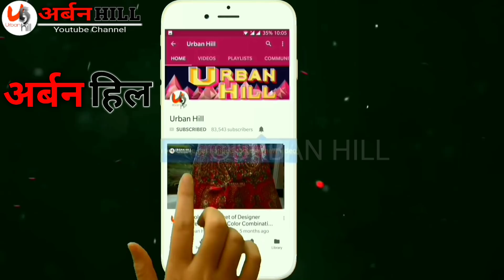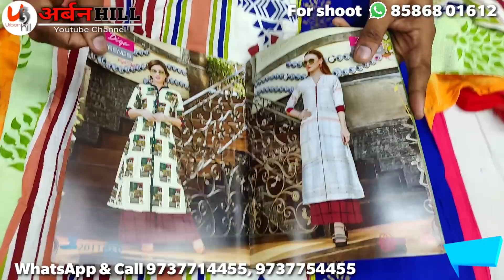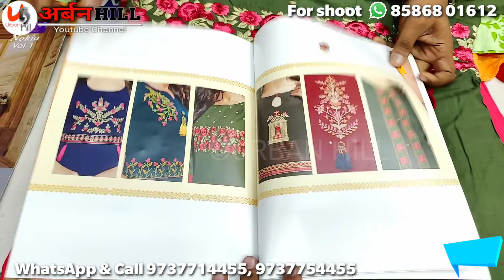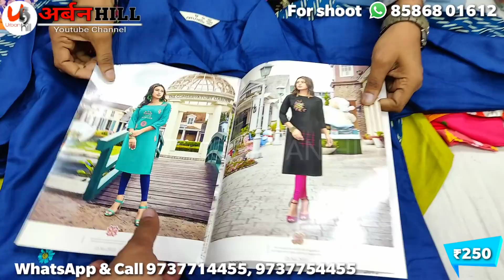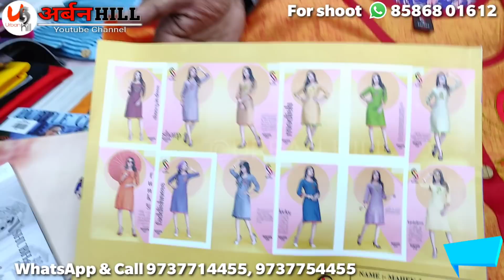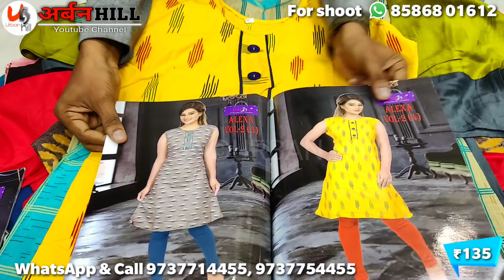सस्ती और अछि कुर्ती 35₹ में कुर्ती यहाँ मिलेगी kurti manufacturer online sale at discount urban hill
Utkarsh fabrics
F-2032, surat textile market
Ring road
Surat-395002
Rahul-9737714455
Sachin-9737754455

urban hill would love your feedback. Post a review to our profile.

h\\\u0026m
h\\\u0026m plus